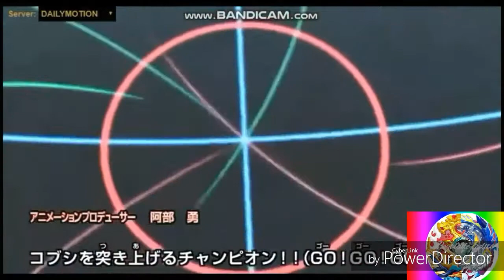Beyblade burst super z intro